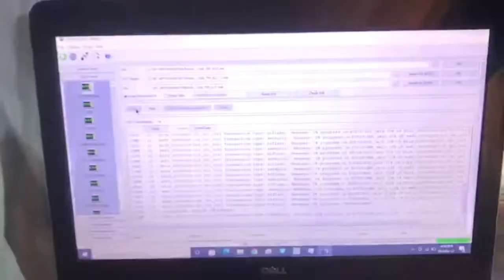BMW 216d B37 - Software Update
False positive faults and firmware bugs can be costly and it can totally be prevented by getting the right software version. Updating your ride's software is also another key part of servicing your ride that should not be taken for granted. In this video, BMW 216d B37 came in for a software update.

Not sure whether your software needs to be updated?